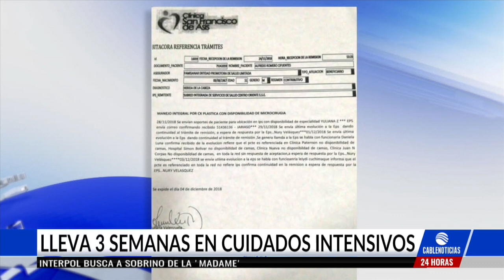Ladrones dispararon a un hombre y le provocaron parálisis facial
Cablenoticias conoció el drama de la familia de un hombre de 53 años que se opuso al robo de su carro en el norte de Bogotá y que sufrió una parálisis facial.